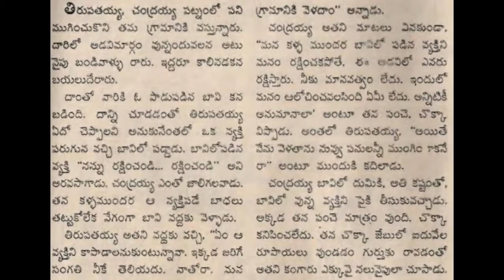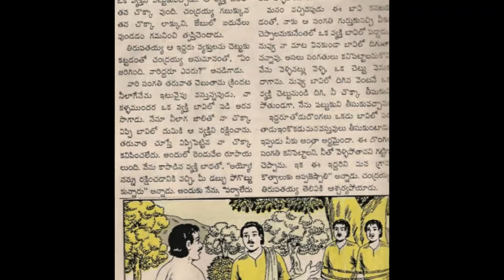Todu dongalu Balamitra katha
A short story from Balamitra magazine